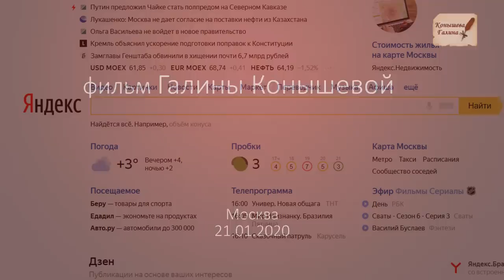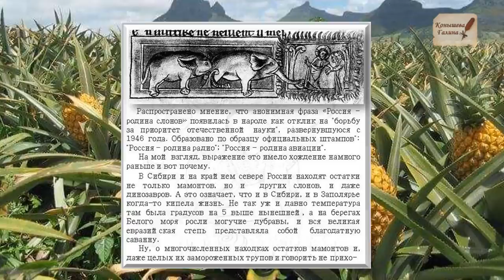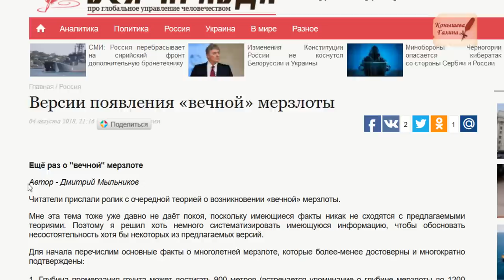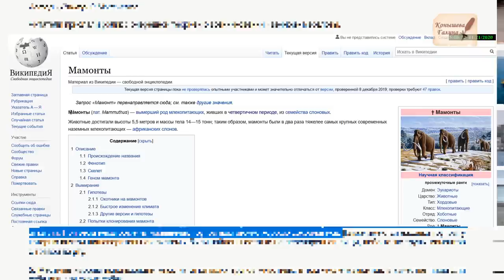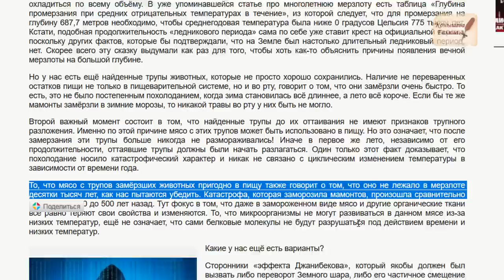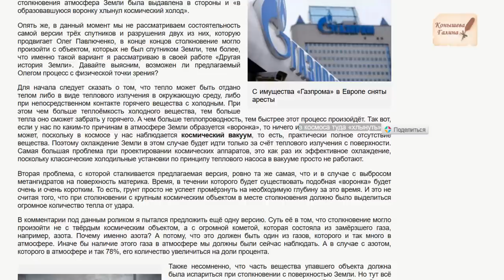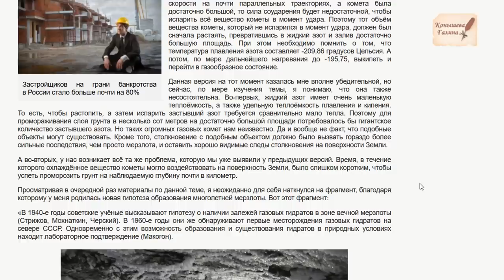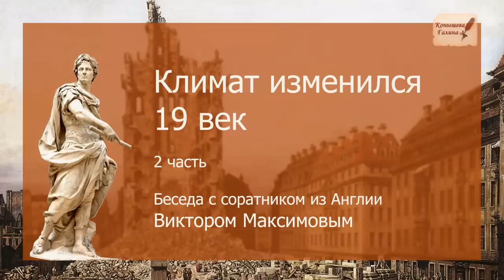Почему изменился КЛИМАТ? Такую версию вы еще не слышали!21.01.2020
Климат изменился в 19 веке? Беседа с соратником из Англии. 1 часть Климат изменился. 19 век. 2 часть. Беседа с соратником из Англии Виктором Максимовым.

Обсуждение в группе ВК «Искажение истории. Что есть истина?» Поддержать автора канала карта сбербанка 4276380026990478 Мой блог "Сознание21век" Фейсбук, группа: " Свобода от вредных привычек" Фейсбук, группа: "Человек. Земля. Вселенная" ВКонтакте, группа: "СвободаОТ вредных привычек" Мой канал на ютуб мояверсия, климатизменился, аномальнаяпогода, аномалия, катастрофа, вечнаямерзлота Искажениеисториичтоестьистина, ядернаявойна19века, глинаснебес, засыпанныегорода, психологГалинаКонышеваМояверсия, климатизменился, аномальнаяпогода, аномалия, катастрофа, вечнаямерзлота